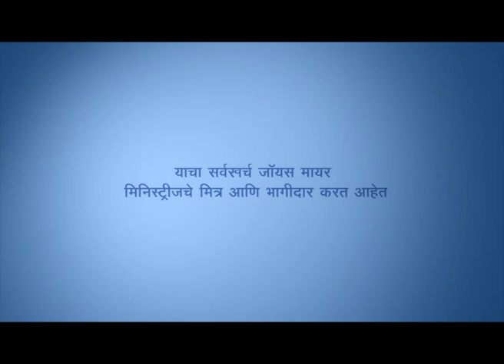शत्रुसे संकेत भंग करा - Cracking the Enemy's Code Part 1 - Joyce Meyer